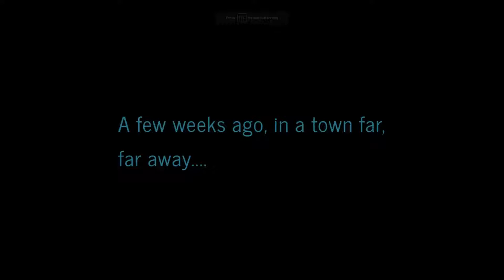Star Wars Millennium Falcon foam cutout Drone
Foam cut out strapped to the drone lol
started out as a joke but really enjoyed making it lol!